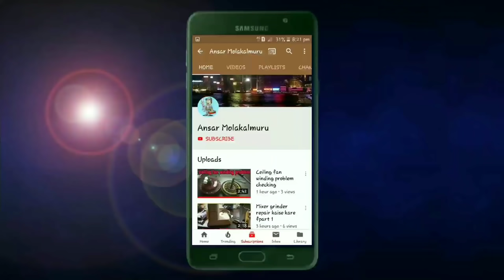Ceiling fan bearing remove pullers/ceiling fan ripyer